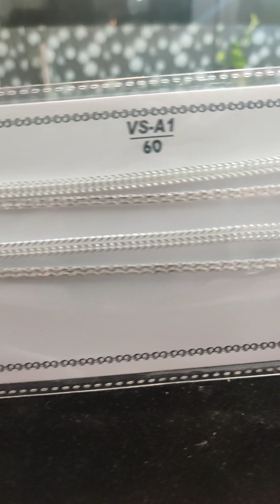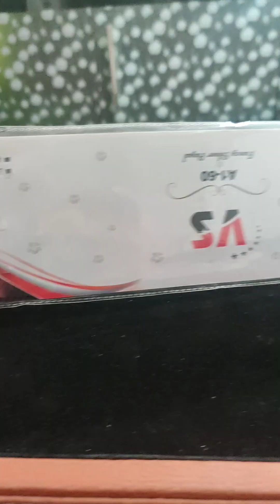latest anklet designs| beautiful payal